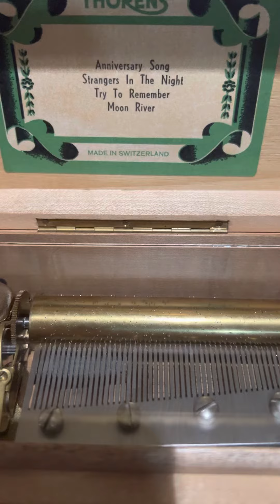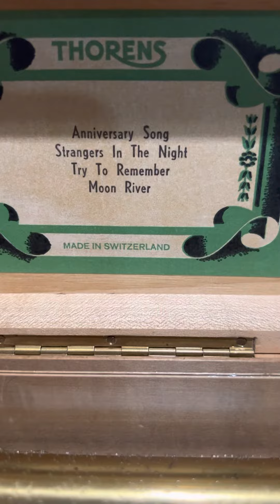thorens 50note music box moon rever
トーレンスオルゴールになります。
レア曲、ムーンリバーが入っています。